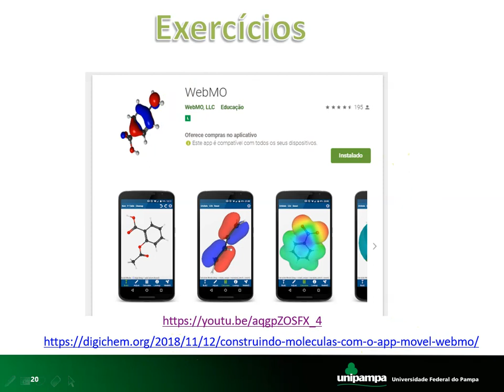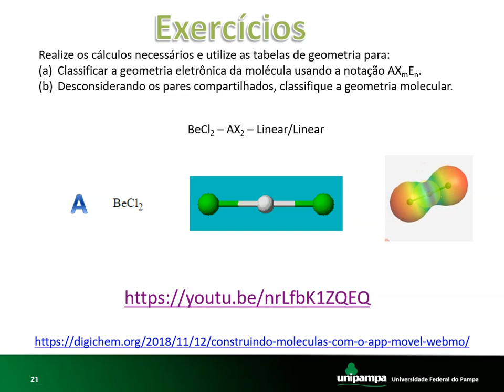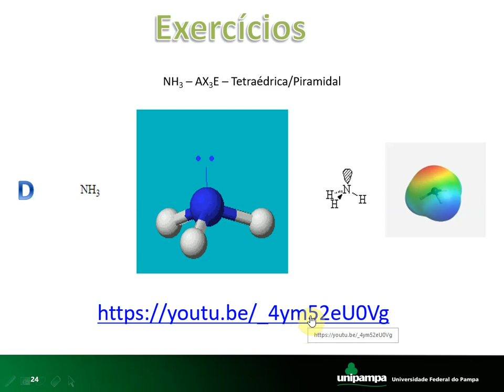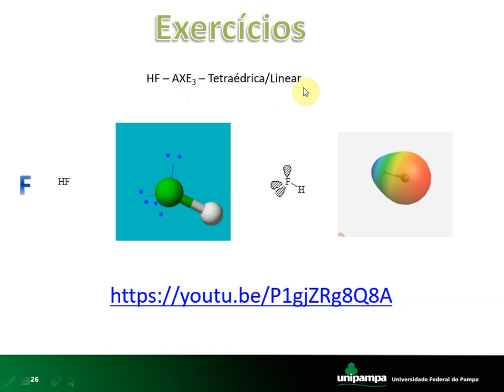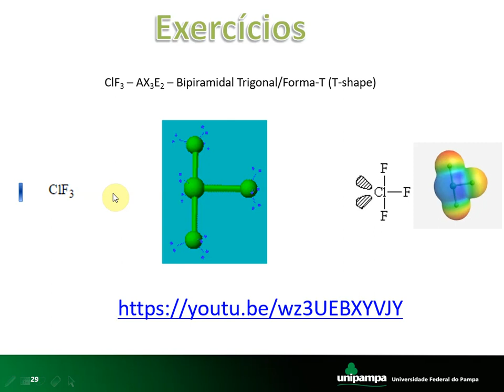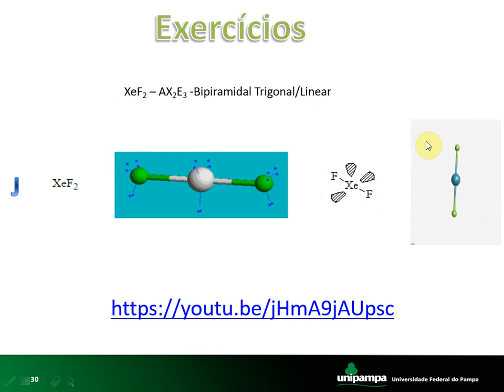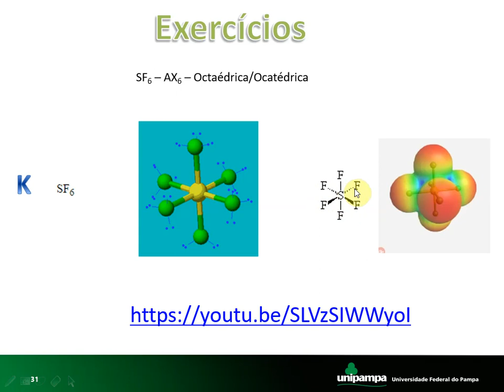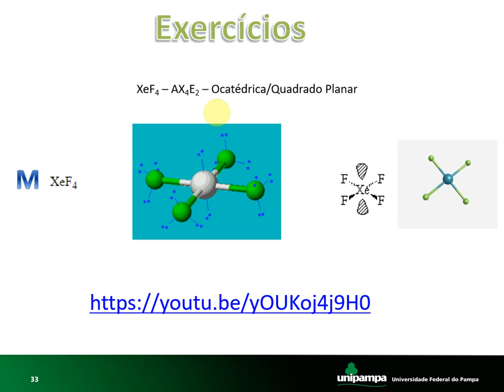QG4 2 Geometria Molecular Exercícios VSEPR